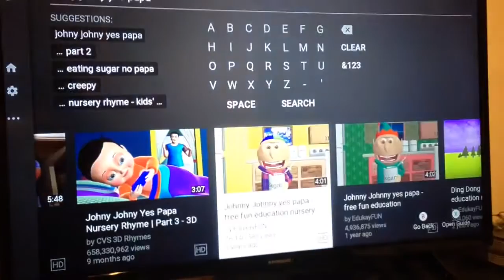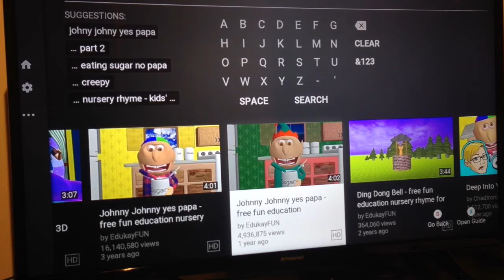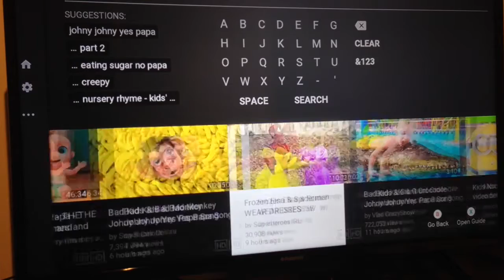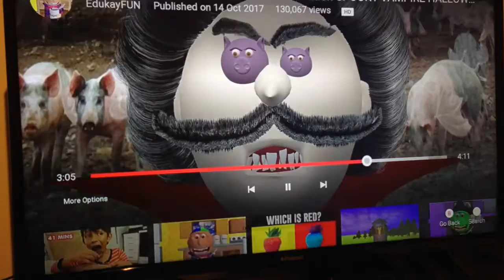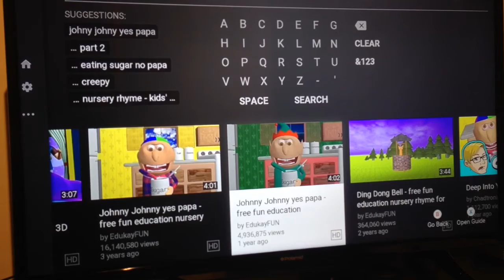Reacting to the scariest videos on all of YouTube